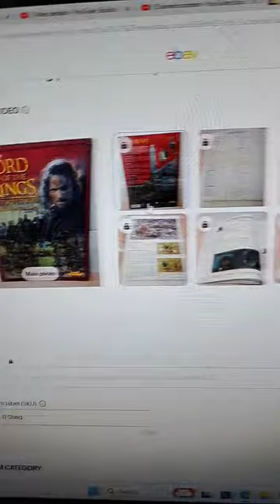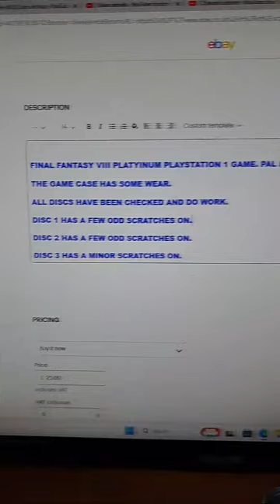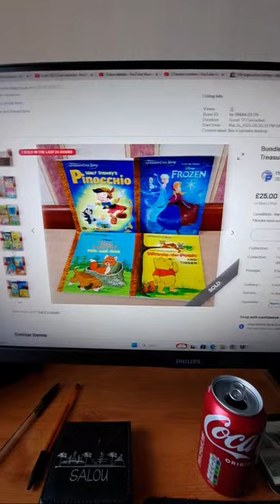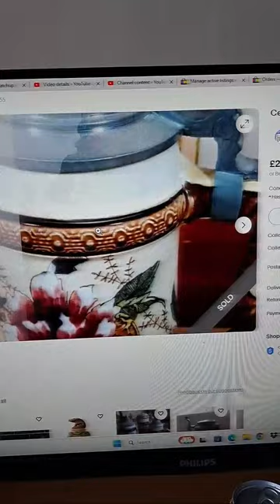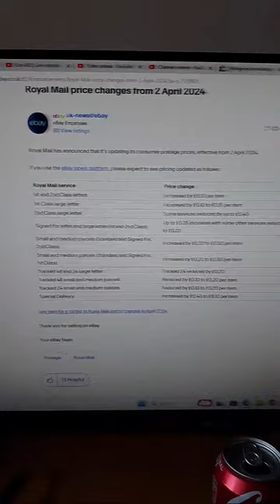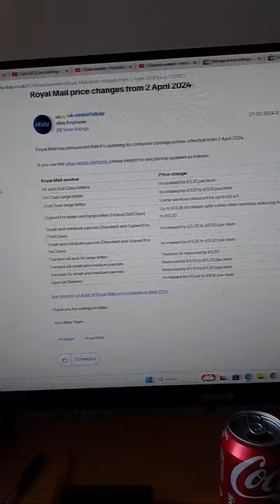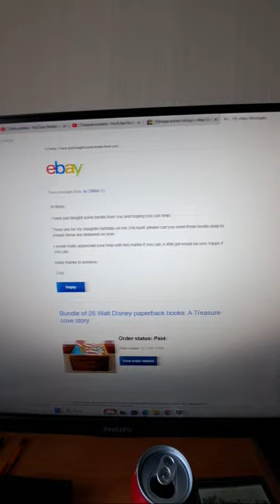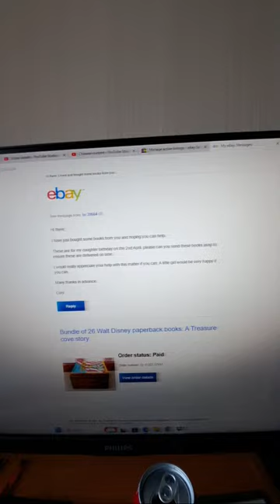Live stream 362 | Live catchup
Random live catchup using new vertical live format on YouTube

Hope this live stream topic was fine for the viewers. Used Audio Technica AT2020USB+ microphone.

I am hoping to release many video's on this channel including many types of reselling content plus many non reselling style videos to. I normally release 2 edited video's every 7 days plus I do a live stream on this channel Wednesday nights at 8.00PM UK time. Hope you can join me on my Wednesday live and Interact on my other videos.